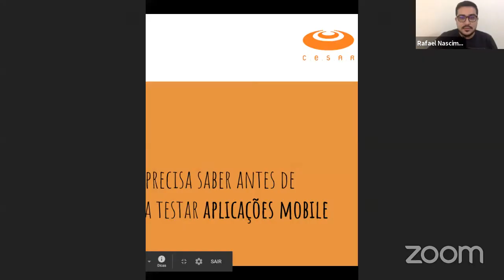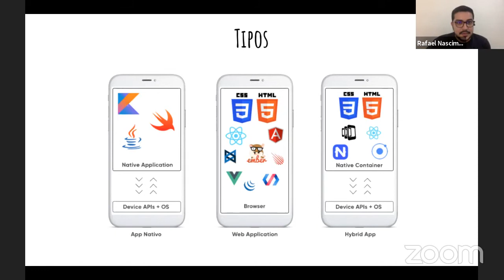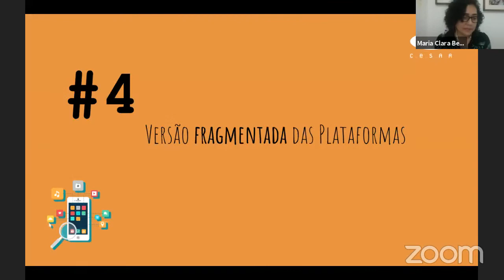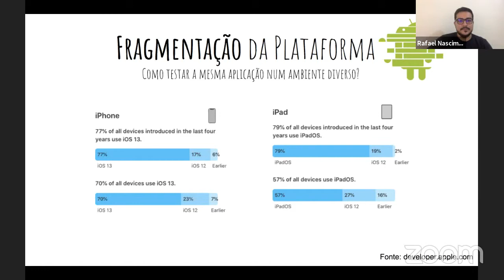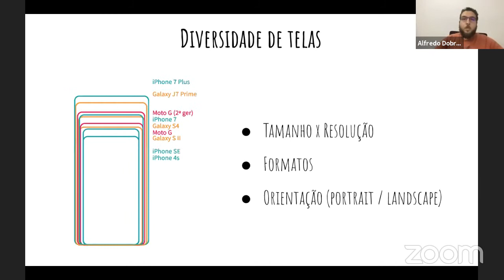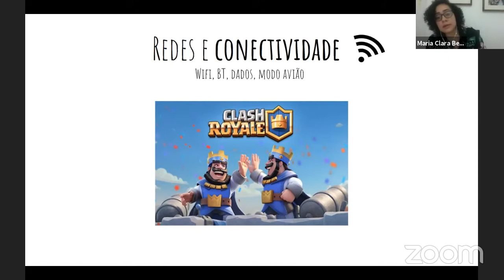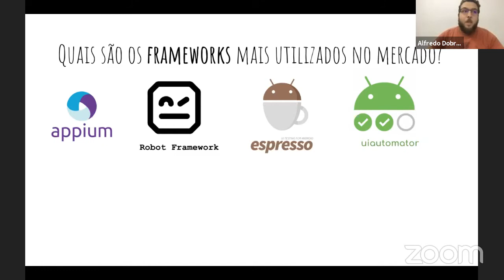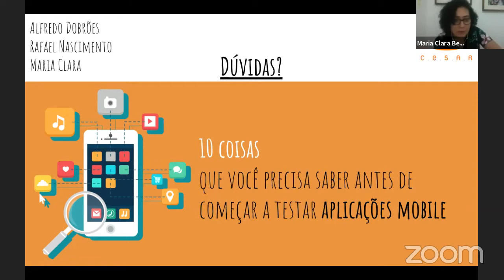Live Testes CESAR School #3 | 10 coisas que você precisa saber antes de começar a testar apps mobile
OBJETIVO:  Trabalhar no universo mobile é estar inserido em um ambiente dinâmico, complexo e cheio de tecnologias e características próprias. Segundo pesquisas, 68% da população mundial utiliza de algum dispositivo móvel em sua rotina, e essa é uma das grandes razões pela necessidade de atuar com qualidade de software neste meio. Listamos 10 pontos que consideramos essenciais para quem quer trabalhar com mobile ou aprender mais sobre o assunto.